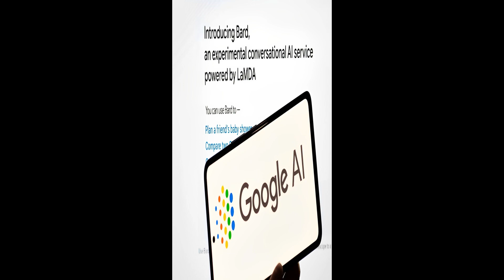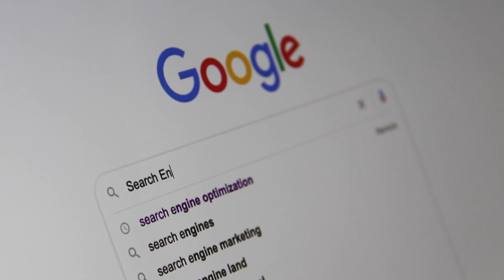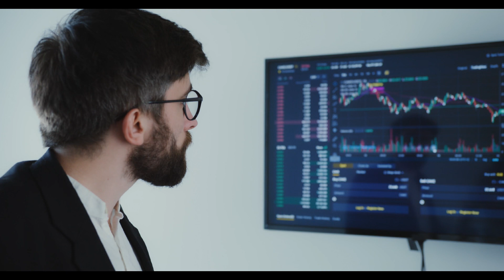Double Your investments Overnight? Discover the Hottest stocks to Invest in Now!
In this video, we unveil some exciting insights into potentially doubling your investments overnight through the power of stock market investments. If you're eager to learn about the hottest stocks to invest in right now, you've come to the right place!
📈 Investing in the stock market can be a thrilling and rewarding experience, but it's crucial to make informed decisions. Our team of financial experts has carefully researched and analyzed the market trends to bring you this exclusive guide. We'll be sharing some valuable tips, strategies, and stock recommendations that have the potential to help you achieve significant growth in your investment portfolio.
In this video, you can expect:

1️⃣ In-depth analysis: We dive deep into the market trends and provide a comprehensive analysis of the current investment landscape. Our experts will break down the factors driving the stock market and identify opportunities for maximizing your returns.
2️⃣ Hottest stocks to watch: Discover a carefully curated list of the hottest stocks that are generating buzz among investors. We'll explore the reasons behind their potential growth and discuss their recent performance, helping you make informed investment decisions.

Remember, successful investing requires a combination of knowledge, patience, and discipline. While doubling your investments overnight is an enticing idea, it's important to approach it with a realistic perspective. We aim to equip you with the tools and knowledge you need to make well-informed investment decisions that align with your goals.
Together, let's unlock the potential of the stock market and make smart investment choices. Are you ready to take your investment journey to the next level?